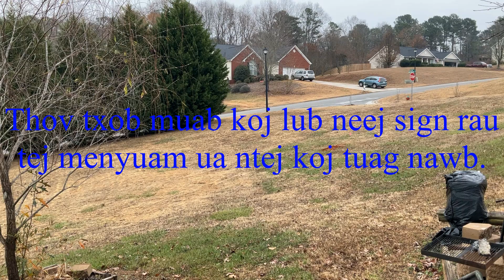Thov txob muab koj lub neej sign rau tej menyuam ua ntej koj tuag nawb 02/16/23